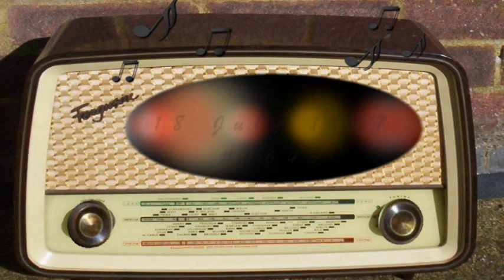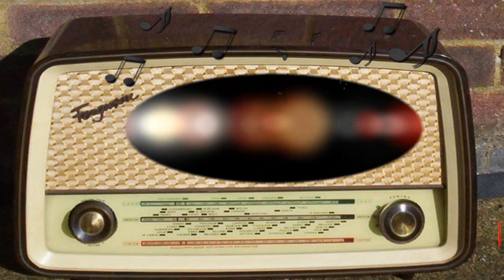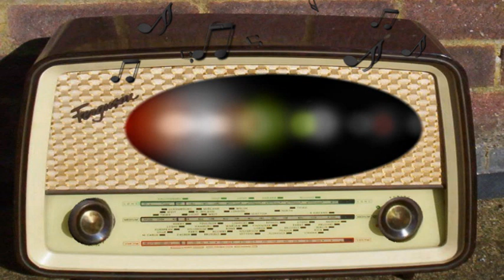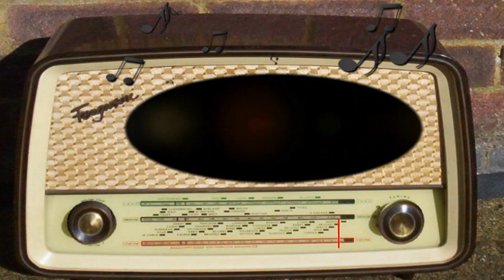Hearts in Harmony: Barry Receives Shattering News (July 18th, 1947)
Barry Receives Shattering News.
July 18th, 1947.